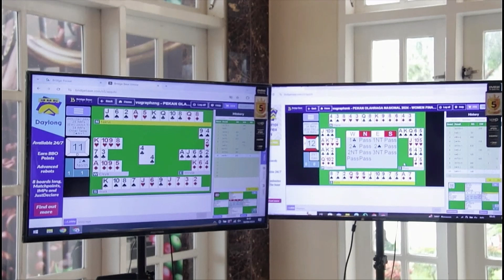JAKARTA RAIH JUARA UMUM CABOR BRIDGE | Berita Aceh Hari Ini